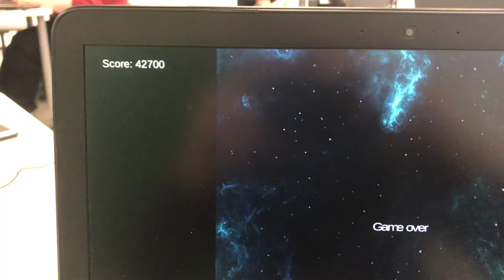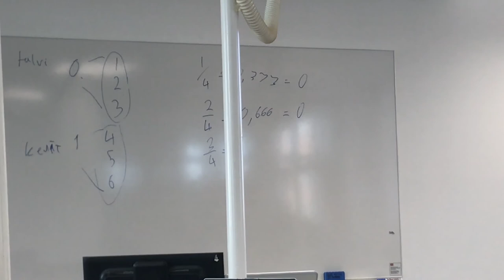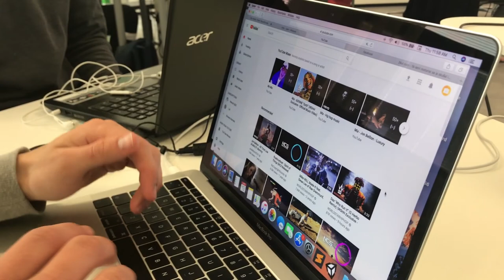Vlog 16: Nakup kopalk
V 16. vlogu Poženel kupi kopalke katere bomo potrebovali ta vikend.. za ostale informacije si ogledajte vlog ;)